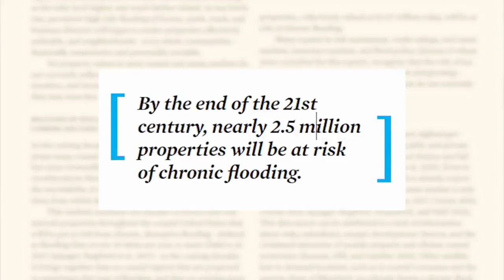The Effects of Climate Change in South Florida | NBC 6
South Florida is entirely under threat as sea level rise continues due to the effects of climate change.